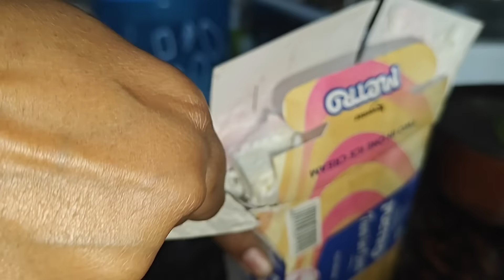ভালো মা হলে কি এতো silly mistake করি 🥺banglavlog